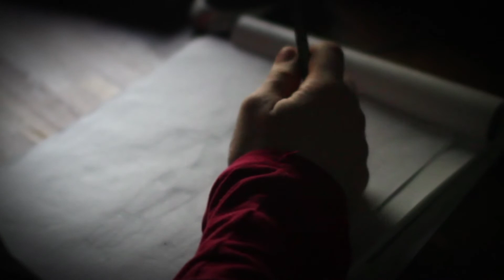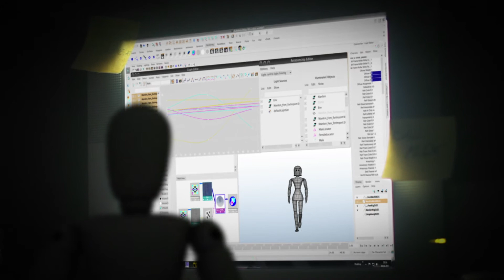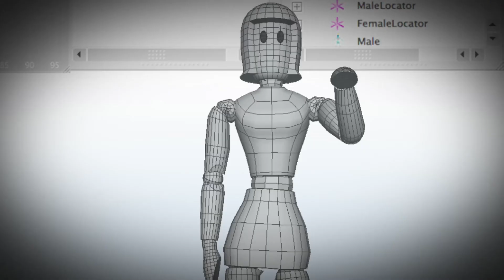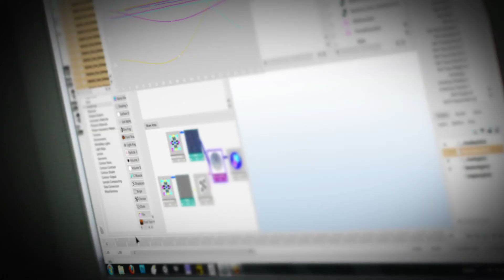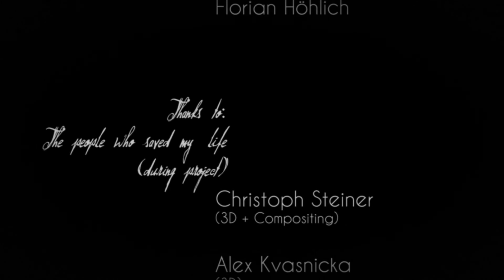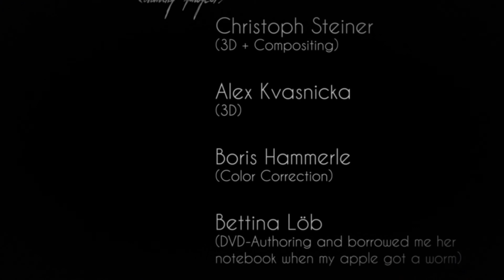Fabienne - Lukas Kampichler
Gewinner des SAE Junior Awards 2012 in der Kategorie Film & Animation